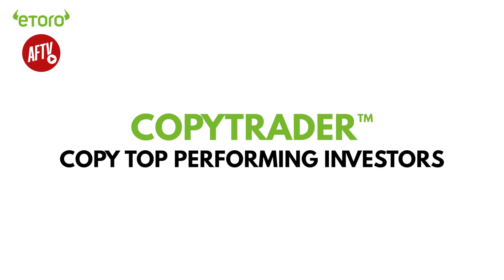Dundalk 2-4 Arsenal | Why Can’t We Do This In The Premier League! (DT Player Ratings)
If you want to start investing but don’t have the time, with eToro’s CopyTrader you can now copy top performing investors so when they make a trade, you make the same trade automatically at no additional cost. Meaning you can do two things at once, investing while getting on with your everyday life.

CFDs are complex instruments and come with a high risk of losing money rapidly due to leverage. 71% of retail investor accounts lose money when trading CFDs with this provider. You should consider whether you understand how CFDs work, and whether you can afford to take the high risk of losing your money.